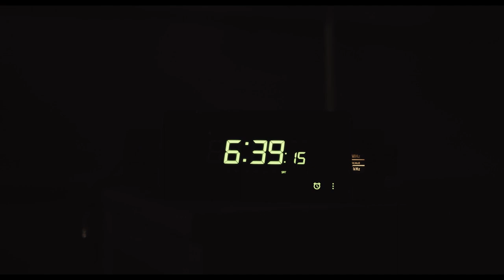In The Big House - Chapter 2 - Teaser trailer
On the 25th of October we will release the third part of our musicfilm 'In The Big House': 'Chapter 2: Fear'

Tune in at 20:00 CET!